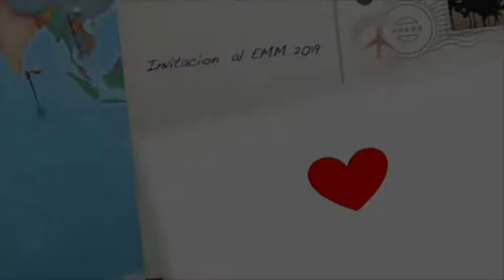Campeche 2 al Nacional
XVI ENCUENTRO NACIONAL MÉXICO